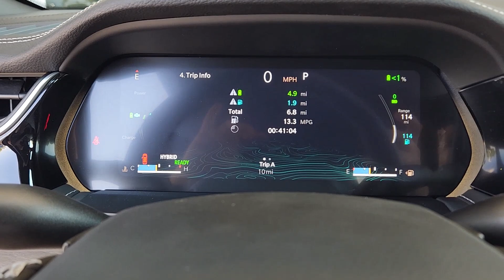2024 Jeep Grand_Cherokee Base 4xe Plano, Richardson, Garland, Dallas, Carrollton TX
New 2024 Jeep Grand_Cherokee Base 4xe available at Huffines CDJR Plano located in 4500 W Plano Pkwy, Plano, TX, 75093.
Stock#: 24J0026 - VIN#: 1C4RJYB61RC685206

Here is a wonderful   2024  JEEP Grand Cherokee. The Grand Cherokee delivers rugged off-road capability, refined luxury, technology that keeps you safe, connected and entertained, and an iconic spirit of adventure. These are just some of the great options this vehicle comes with: Heated Steering Wheel
, Moonroof, Navigation System, Heated Driver Seat, Keyless Entry, Power Liftgate, Heated Rear Seat(s), Heated Mirrors, Fog Lamps, Satellite Radio. Take control of the journey in comfort and style. Get into the Grand Cherokee.